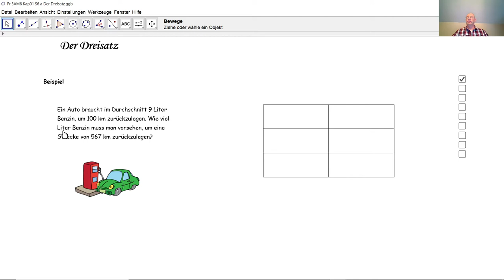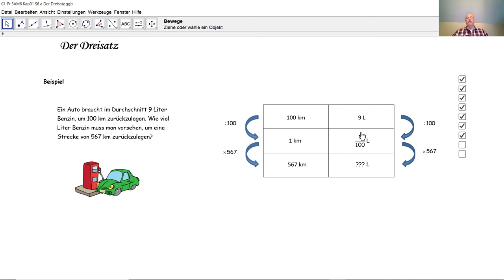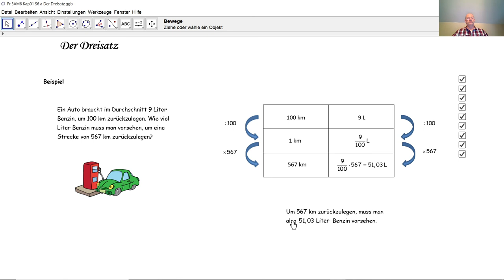Der Dreisatz D3004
D3004 Wir lernen hier wie der Dreisatz funktionniert und wie man den Dreisatz anhand einer kleinen Tabelle ganz einfach anwenden kann.